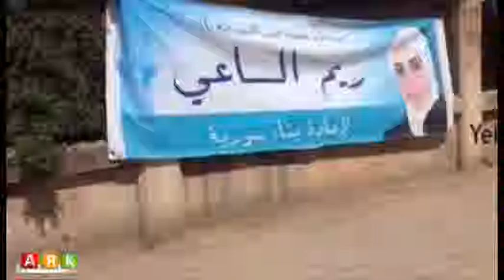Sûriya.. helbijartinên perlemana rêjîma Sûriyê birêve diçe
سوريا: بدأت الانتخابات البرلمانية السورية